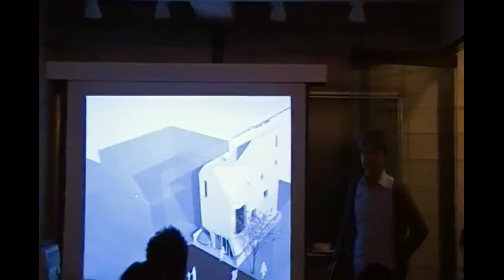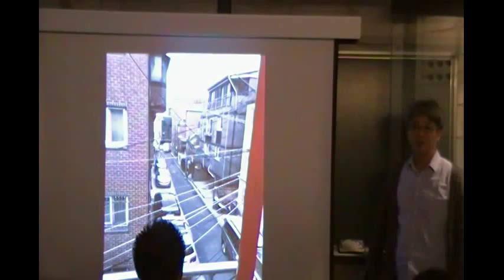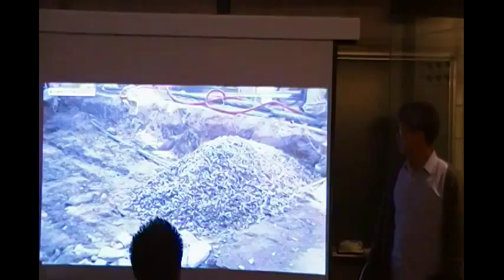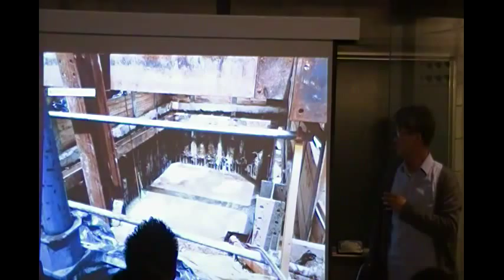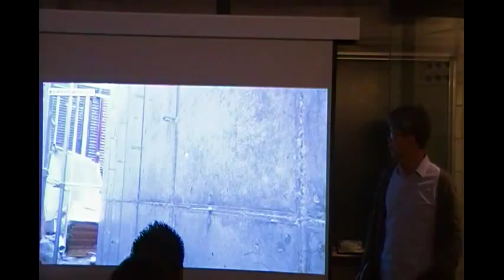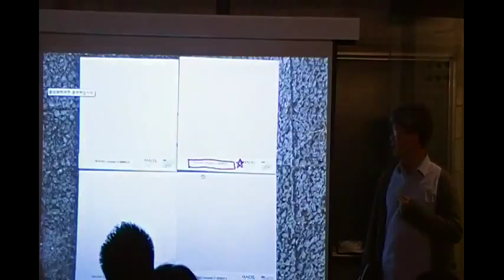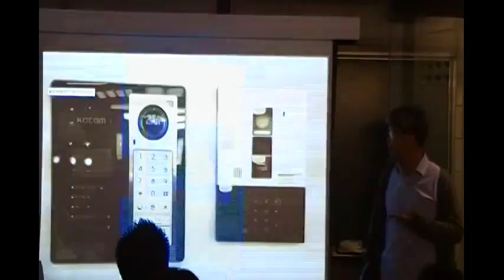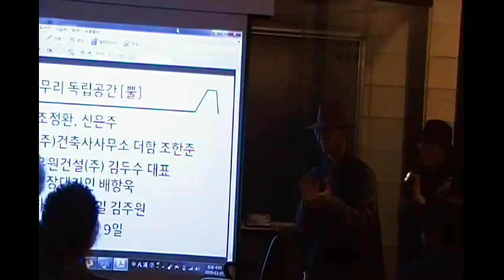다중지성의 정원 / 도서출판 갈무리 독립공간 [뿔] 개원을 기념하는 건축 이야기와 음악이 있는 자리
2015년 11월 15일 일요일 오후 2시30분~ 5시

1부 뿔의 설계자인 더함건축 조한준 소장님의 [뿔] 건축 이야기

2부 작은 음악회
* 젤리
* 7080 3인조 기타 밴드 (오광익 선생님, 고현숙 선생님, 고종원 선생님)